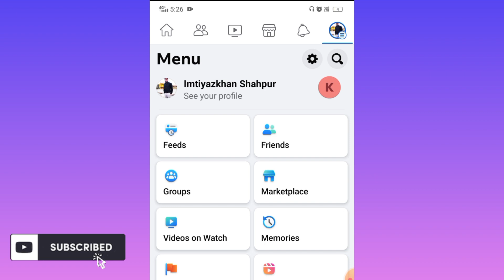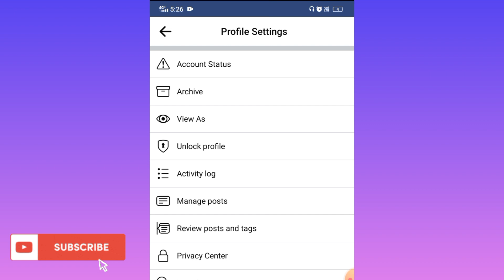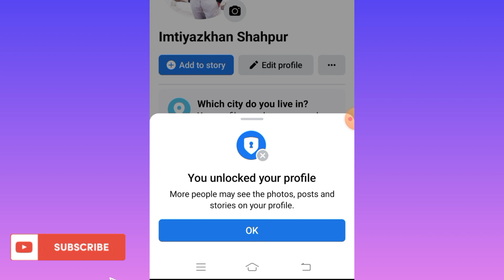how to unlock facebook profile 2023 | facebook profile unlocked 2023 | khan tech tips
how to unlock facebook profile 2023 | facebook profile unlock 2023 | khan tech tips